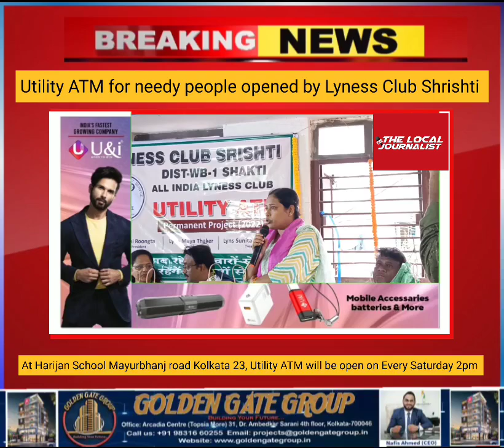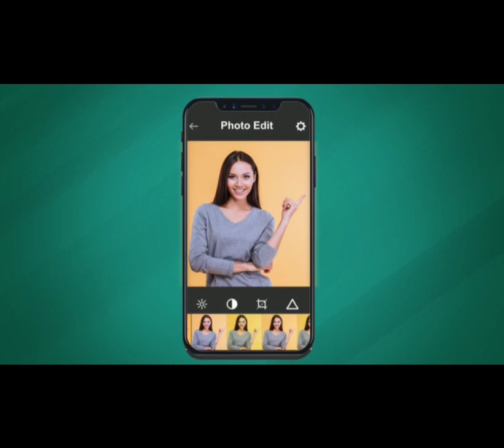Utility ATM for needy people by Lyness Club Shrishti at Harijan School Mayurbhanj road Kolkata 23